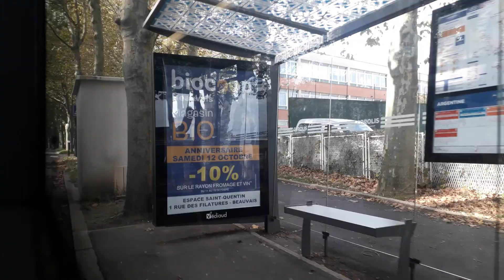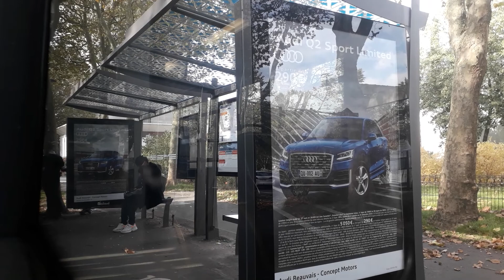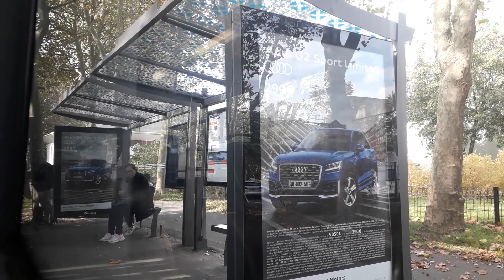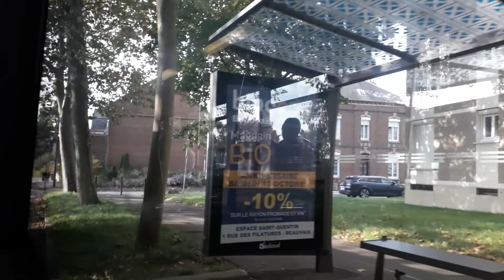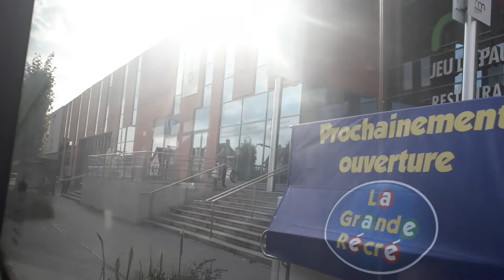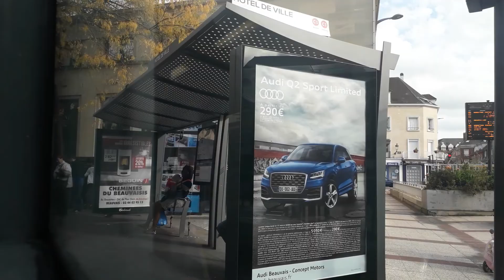[Corolis] Van Hool NewA330 Hyb sur la ligne C1 entre Argentine et Hôtel de Ville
Bus: Van Hool NewA330 Hyb
N°: 2.9077
Mise en service: juin 2014
Exploitant: Beauvaisis Mobilités
Réseau: Corolis
Ville: Beauvais
Ligne: Chrono 1 (C1)
Trajet: Argentine → Hôtel de Ville

Vidéo enregistrée le 12 octobre 2019.